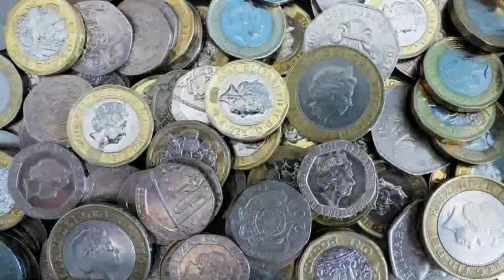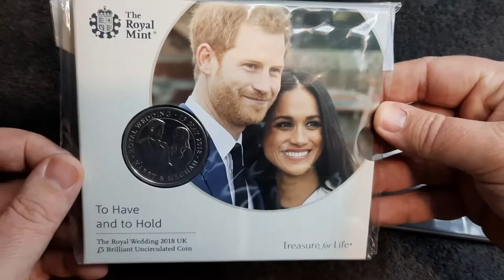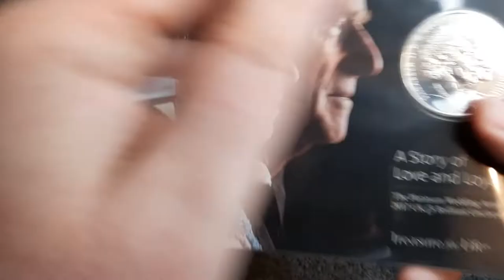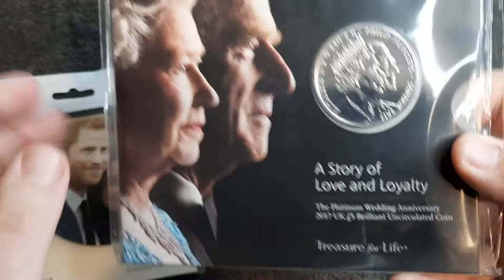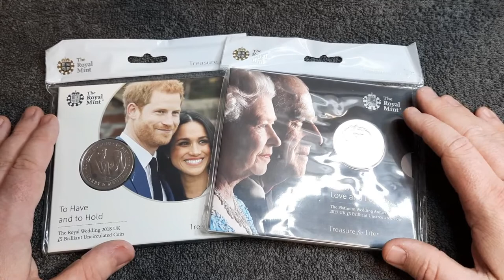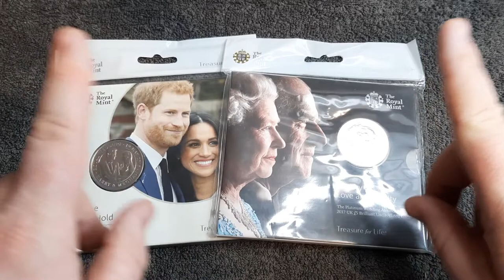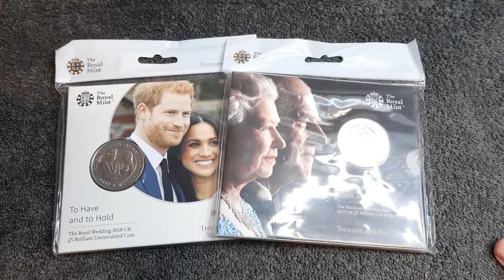Eggxcellent buys from Bo Selecta's Coin's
In this video we take a look at 2 packaged coins which I purchased from Bo Selecta's Coin's.

Be sure to check out his YouToube channel and other social media accounts.

New videos are uploaded every Tuesday and Friday but be sure to look out for bonus videos too.

There is always 2 sides to every coin when you take the time to look.

- Matt